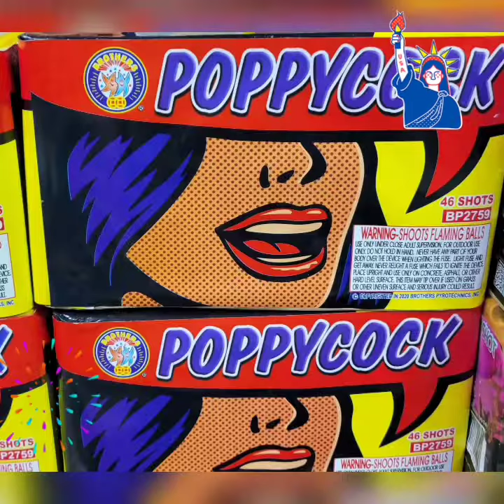FIREBALL NATION EXTRAVAGANZA Part 2. get your light displays today just in time for MAGA Month.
Part 2 of 2 FIREBALL NATION pseudo advertising extravaganza.